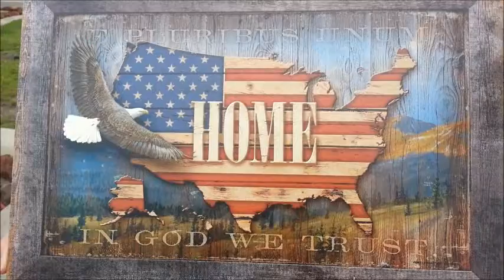Veteran's Day 2016